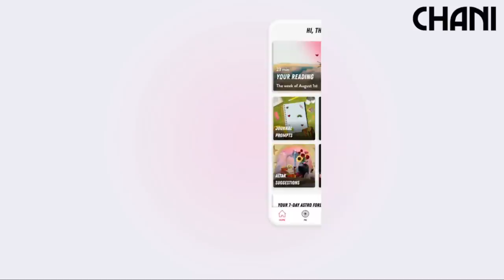The Week of August 21st: Mercury retrograde and the start of Virgo season give us a cosmic review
Episode 140

In this podcast, New York Times bestselling author and astrologer Chani Nicholas discusses the astrology of the week and what it might mean for us all.

The astrology of the week of August 21st, 2023, is here to clean up our act. On Wednesday, the Sun enters Virgo, encouraging us to get our systems in order. Later that same day, Mercury (the planet of communication) stations retrograde, ushering in a time of recalibration — and potentially some misfires. On Thursday, Mars (the planet of action) trines Pluto (the planet of transformation), giving us the motivation to dive deep into an issue and return with buried treasure. On Sunday, the Sun makes an opposition to Saturn (the planet of restriction), presenting us with an obstacle, reality check, or course correction. Also on Sunday, Mars moves into Libra, heating up the part of your chart that contains the sign of the scales. But the main signature of this week is Mercury retrograde. So back up your technology. Triple-check everything. And be extra compassionate with yourself and others.

For more, check out your free daily horoscope on the homepage of the CHANI app — now on iOS and Android. Download at app.chani.com